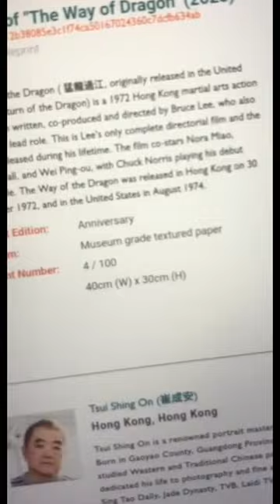Master Tsui Shing On (崔成安) will be at Fringe Club - Bruce Lee comic illustrations July 8-22.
Master Tsui Shing On (崔成安) will be at Fringe Club exhibiting his exclusive collections of Bruce Lee comic illustrations between July 8-22.  available in Jun 15

Exhibition opens on Jul 8 (Sat) follows by a series of numchuckers demo and workshops between Jul 9-16, Exhibition will be held at the Anita Chan Lai-Ling Gallery (curated by Art Group Ltd) and in parallel an online auction will be offered for all the originals painting.